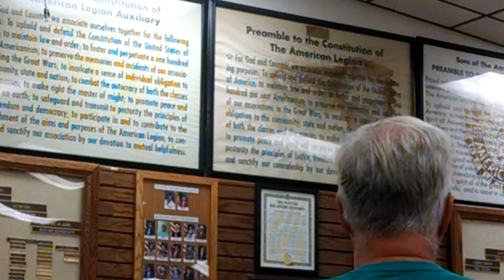Bevcomm on broadband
Pine Island MN July 2016